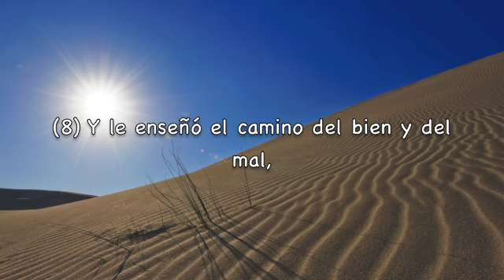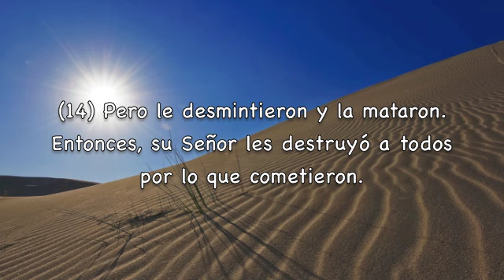Sura Ash-Shams Subtítulos Español Ahmad Saud